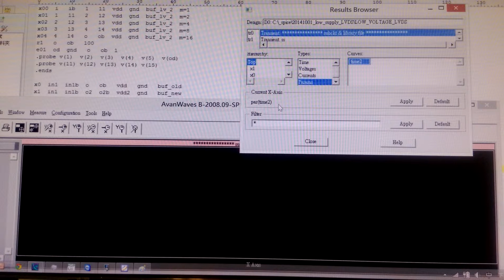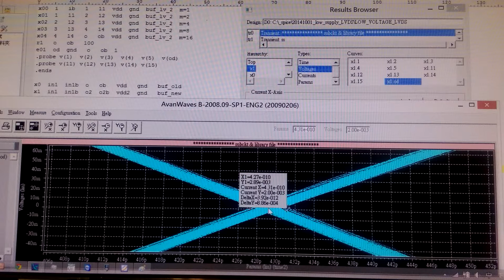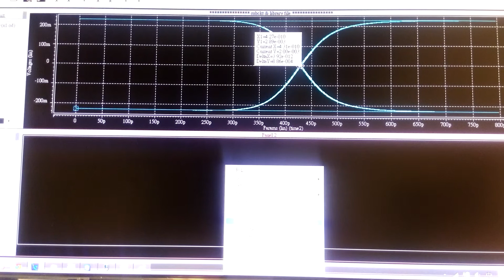如何在SPICE中執行Eye diagram模擬 (程式碼置於下方說明資訊)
看eye diagram的程式碼如下
.param eye_width=0.8ns phase=0ns
.probe tran time2=par('time+phase-int((time+phase)/eye_width)*eye_width')